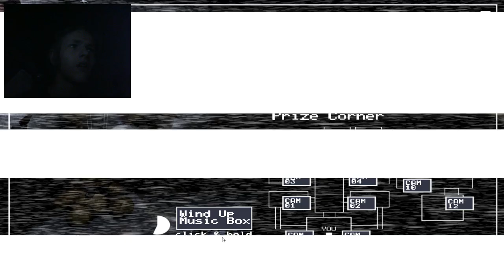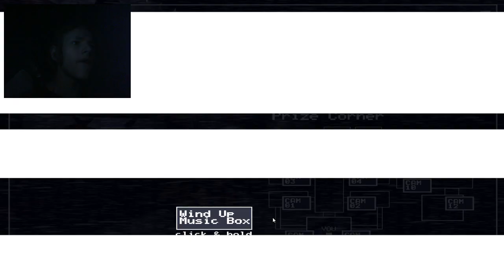Jetzt gehts erst richtig los D: | Five Nights at Freddy's 2 #3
AHHHH HILFT MIR

 🎮Spiel: Five Nights at Freddy's 2
⌨Plattform: PC
 ❔Genre: Horror